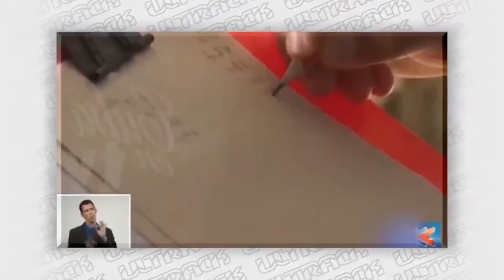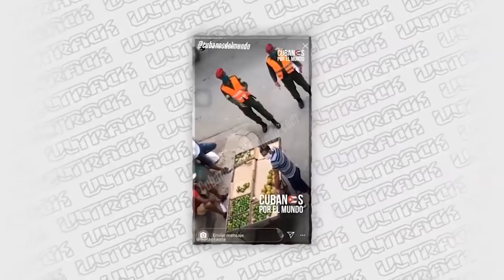LA VERDAD DETRÁS de los DECOMISOS en CUBA // UNA (Tonelada) de LANGOSTA para los PUNTOS de VENTA ext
$ultrack
Ser MIEMBRO del CANAL

▶Equipo de los VIDEOS
↪Productos PC
✔ Port Hub

↪ Productos Imagen
✔ Cámara 2 (con esta grabé el video)

 ↪Productos Streaming (live)
✔ Botonera "atajos"
✔ Red LAN
✔ Conexión de cámara a laptop
✔ Programa para transmitir

Ultrack LLC